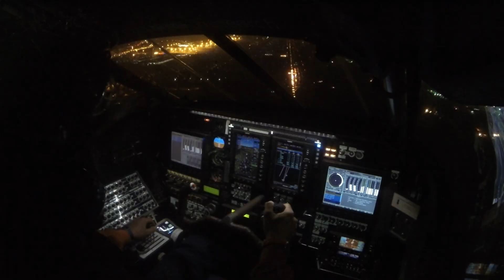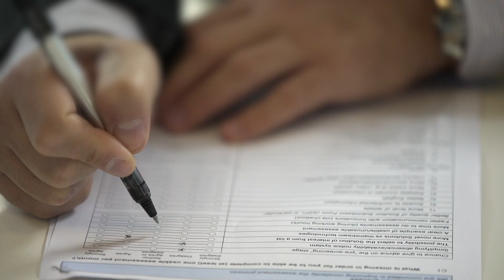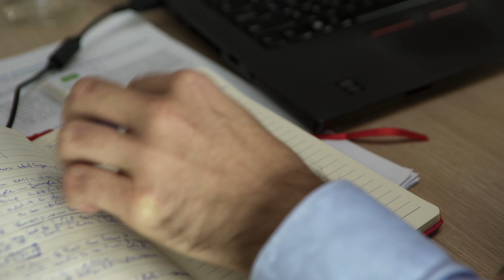The Solar Impulse Foundation